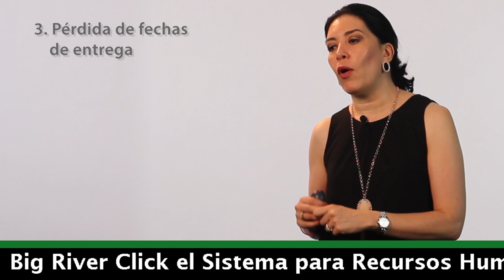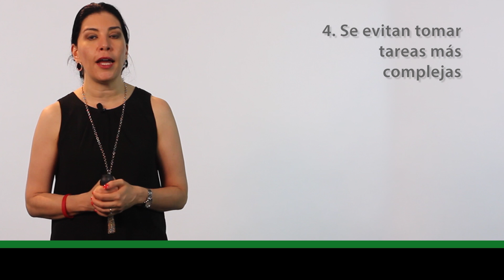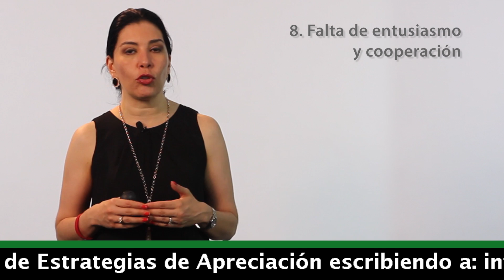Recursos Humanos SÍNTOMAS DEL MAL DESEMPEÑO (útil)Ana María Godinez Software de RRHH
Recursos Humanos SÍNTOMAS DEL MAL DESEMPEÑO (útil)Ana María Godinez Software de RRHH CHECA y El Software de RRHH Preferido; CONÓCEME y verás qué FÁCIL el Sistema Recursos Humanos.

BigRiverTV,
Ana María Godínez,
Recursos Humanos,
Capital Humano,
Capital Humano,
SÍNTOMAS DEL MAL DESEMPEÑO,
Realciones Laborales,
Síntomas del Mal Desemepeño Laboral,
Desempeño Laboral,
¿Cómo Indentifacr a Empleados de Bajo Desempeño?,
Reconociendo el Buen y Mal Desempeño,